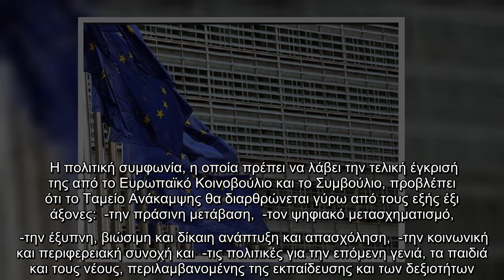Ευρωπαϊκό Ταμείο Ανάκαμψης: Στο 13% η προκαταβολή με την έγκριση των εθνικών σχεδίων ανάκαμψης